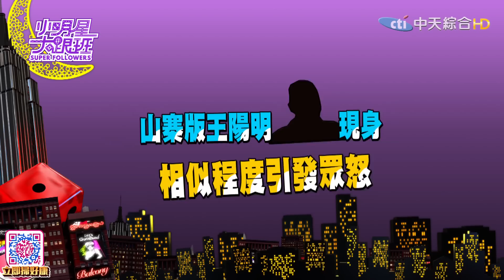2016.05.25小明星大跟班完整版 山寨版男神駕到！ 真假難辨之明星臉生死鬥！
日本有句話「世の中には自分に似ている人が3人いる」，意指著世界上會有三個長得和自­己極相似，卻毫無血緣關係的人。節目這次邀請六位神似大明星的帥氣小鮮肉，究竟誰的樣­貌會與本尊最相似，能讓在場女星及十位迷妹為之瘋狂，嗨到最高點？

來賓：曲家瑞、潘慧如、李妍憬、韋汝、夏語心
明星臉：仔仔（屏科大周渝民）、Allen（內湖柯有倫）、林旼賢（左營羅志祥）、謝坤伯（北科大趙又廷）、陳羿偉（淡江吳克群）、橘子（新竹王陽明）
迷妹評審團：小雲、小雅、溫蒂、果果、金莎、吳咪淇、琳琳、KIWI、Wiwi、Vi­a